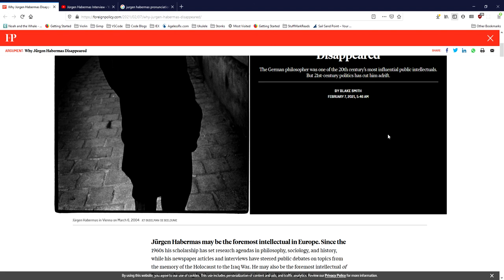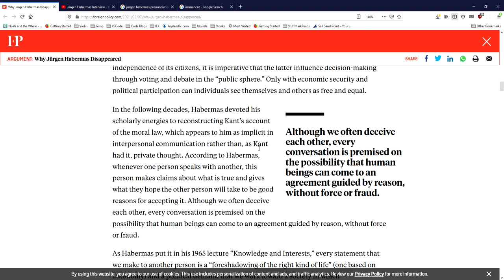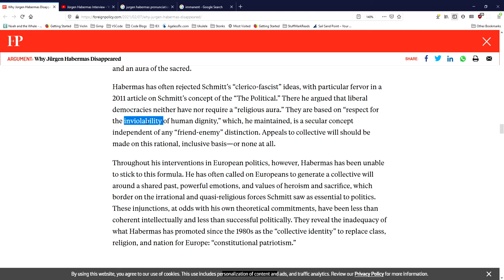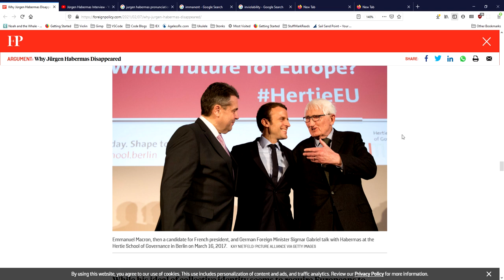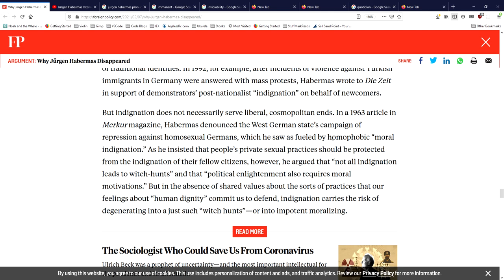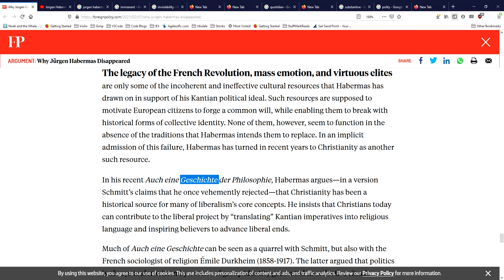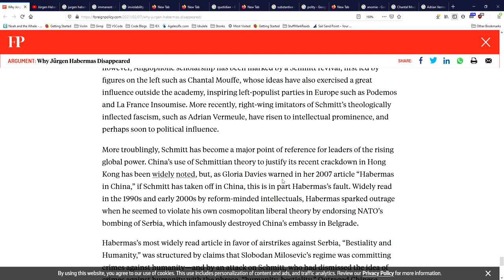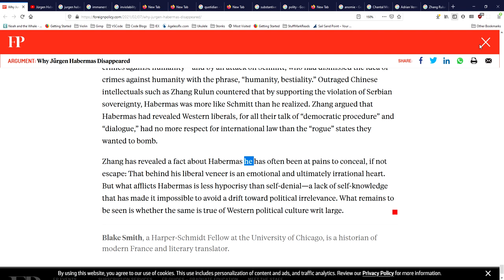Why Jürgen Habermas Disappeared by Blake Smith (narration)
This is a narration of the "Why Jürgen Habermas Disappeared" by Blake Smith which points out some of Jurgen Habermas inconsistent viewpoints and argues that the ideas of Carl Schmitt are more valid than Habermas would care to admit.

Here are a couple quotes from the article for SEO:

"Political developments against which he has struggled for decades, from populist nationalism to the erosion of the welfare state, seem more intractable than ever, while problems on which his political theory has little purchase, such as the growing influence within Europe of an illiberal and undemocratic China, appear ever more pressing."

"Schmitt argued that politics is founded on a “friend-enemy distinction” defining an in-group against a threatening out-group. He further claimed that modern politics is dominated by concepts derived from Christian tradition—a point, he insisted, that applies even to supposedly rational Kantians like Habermas."

"More troublingly, Schmitt has become a major point of reference for leaders of the rising global power. China’s use of Schmittian theory to justify its recent crackdown in Hong Kong."

"That behind his liberal veneer is an emotional and ultimately irrational heart. But what afflicts Habermas is less hypocrisy than self-denial—a lack of self-knowledge that has made it impossible to avoid a drift toward political irrelevance. What remains to be seen is whether the same is true of Western political culture writ large."